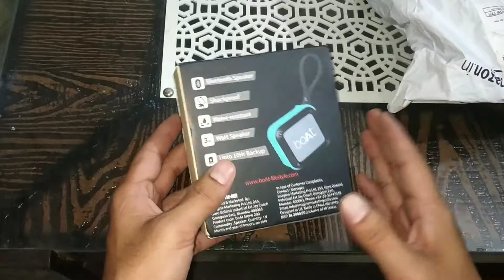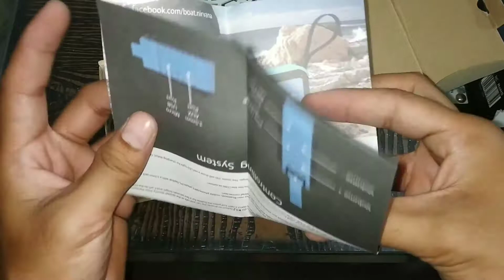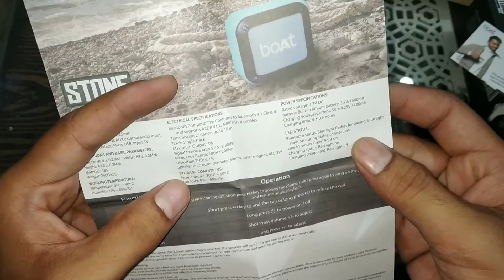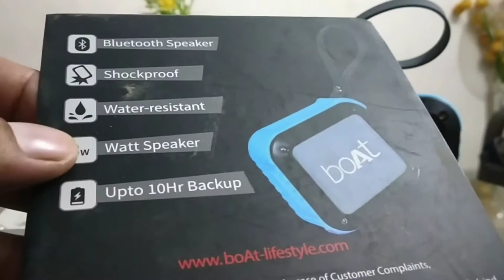Boat 200 Bluetooth speaker/waterproof/shockproof/Rs1199 ONLY !!!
HI, THIS IS PRAVEEN OR YAHA PR AAPKO NEW GADGET FUTURE GADGET`S UNBOXING DEKHNE KO MILENGE,
ACHE SE ACHE GADGET KO HUM REVIEW BHI KRTE HAI OR APNI KIMAT KE HISAB SE JUSTIFY KRTA HAI YA NAHI YE BHI IS CHANNEL PR AAPKO BTAYA   JATA HAI
Boat Stone 200 is waterproof to suit your active, outdoorsy lifestyle
The body is constructed of durable rubber matte finish that makes it shock proof, which offers all around outdoor protection against dust and water
Grab one and take it with you when swimming, camping, hiking, cycling, drifting and more
Will surprise you by its well-balanced crystal sound and robust bass
It produces a very decent amount of bass and can go extremely loud that make this a little beast, which is nice because you have the option to really crank this speaker up if ever needed
Bluetooth 4.1 transmission with no loss of audio performance